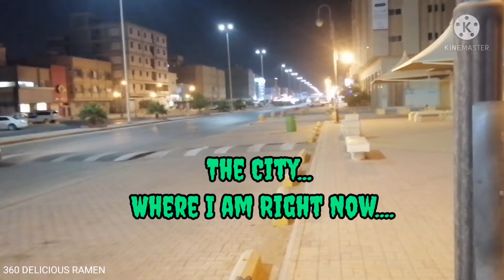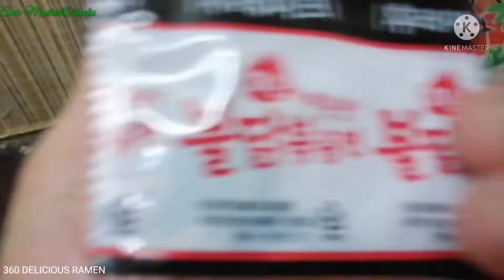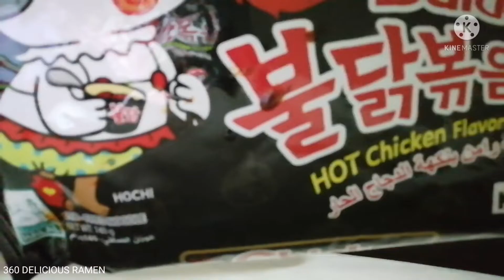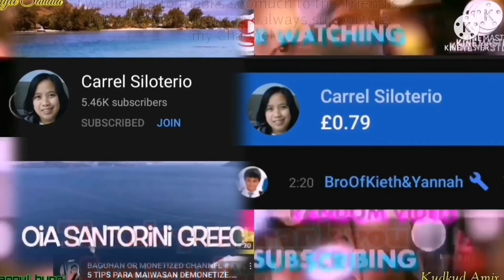SPICY KOREAN Samyang BULDAK l Super Spicy Ramen Delicious Noddles